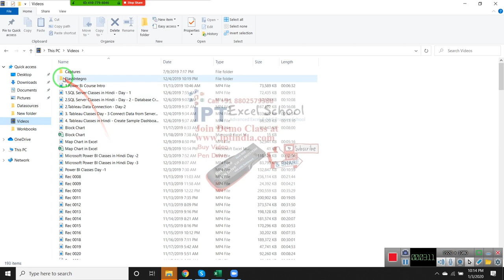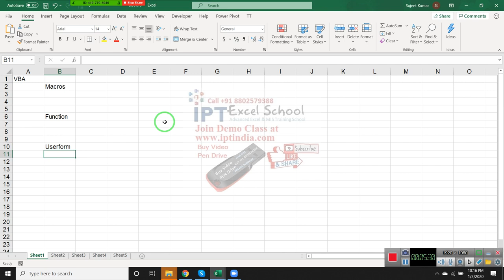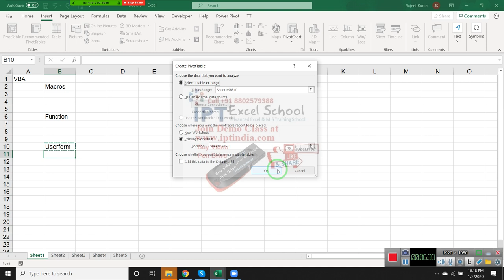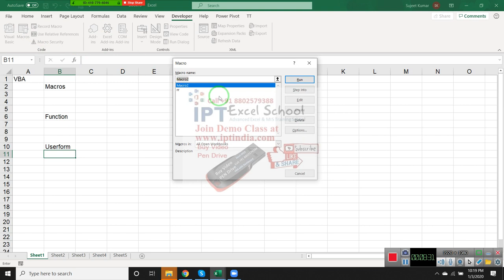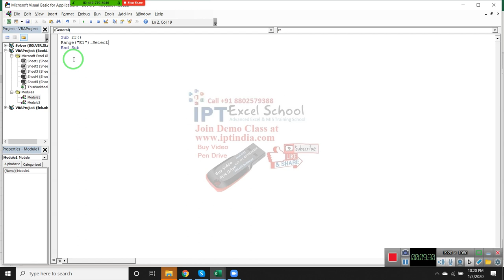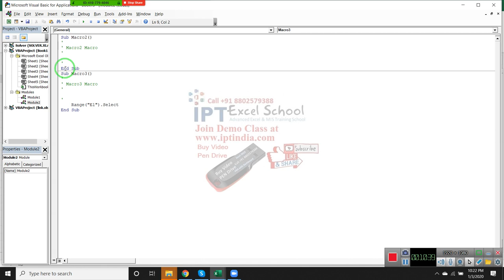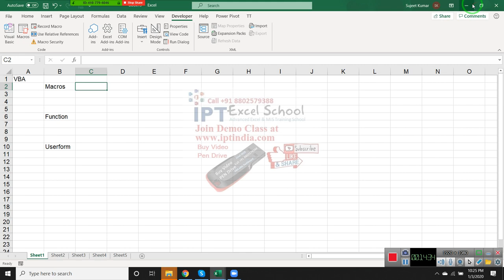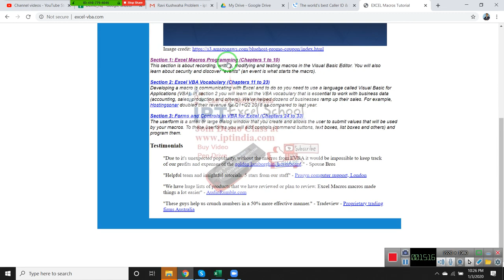Concept of VBA Macros Programming